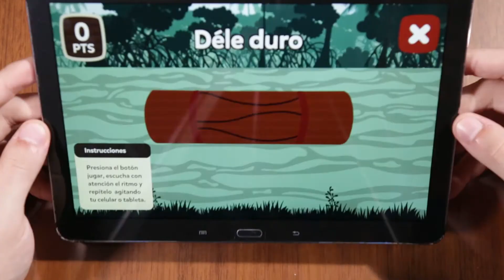Presentación Videojuego OI MARIMBI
Resumen de las características del videojuego OI MARIMBI - El primer videojuego infantil inspirado en el Pacífico Colombiano